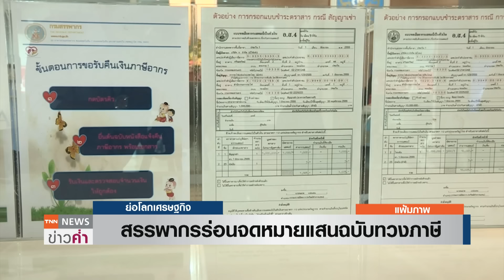สรรพากรร่อนจดหมายแสนฉบับทวงภาษี | ย่อโลกเศรษฐกิจ 15 ก.ค.67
“กุลยา” ยันจัดเก็บรายได้ตามเป้าหมาย 2.27 ล้านล้านบาทอย่างแน่นอน พร้อมลุ้นสิ้นปีงบประมาณนี้ อาจจะจัดเก็บรายได้เกินเป้าหมายเล็กน้อย แนะผู้ประกอบการที่ได้รับจดหมายทวงภาษีรีบเข้าพบเพื่อดำเนินการให้ถูกต้องตามกฎหมาย